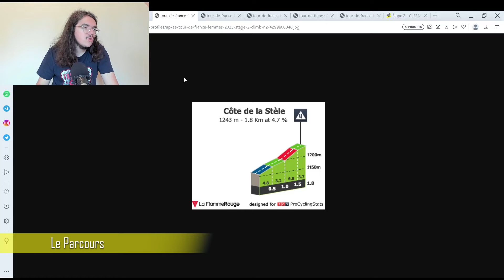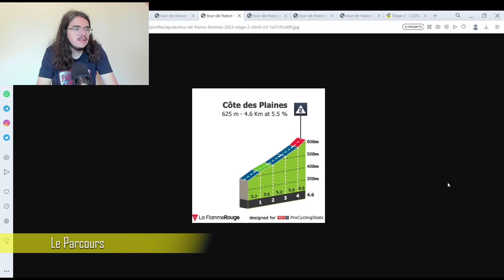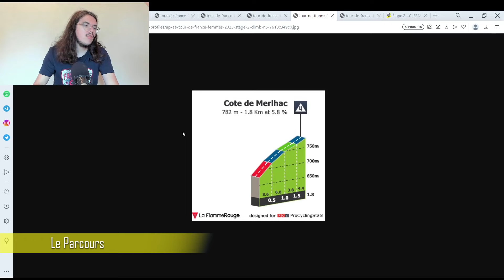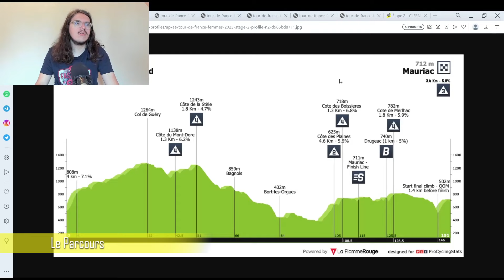🚴‍♂️Tour de France Femmes 2023🇫🇷 : Présentation étape 2 (Parcours, Pronos, Météo...)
Salut tout le monde, aujourd'hui, on analyse le parcours de la deuxième étape du Tour de France Femmes 2023. Je présente le profil de cette journée en donnant mon avis. On essayera aussi de savoir quels sont les coureuses qui peuvent une belle performance aujourd'hui.

00:00 Introduction
02:49 Parcours
12:09 Histoire
15:46 Le Cycliste du Jour
16:58 Météo
17:41 Stratégie
18:07 Mes Favorites
18:51 Programme TV

Movistar Team (WTW)
1VAN VLEUTEN Annemiek
2BIANNIC Aude
3GUTIÉRREZ Sheyla
4NORSGAARD Emma
5LIPPERT Liane
6MACKAIJ Floortje
7PATIÑO Paula
DS SANZ Jorge, ROELANDTS Jürgen

Team SD Worx - Protime (WTW)
11VOLLERING Demi
12BREDEWOLD Mischa
13CECCHINI Elena
14KOPECKY Lotte
15MAJERUS Christine
16REUSSER Marlen
17WIEBES Lorena
DS STAM Danny, VAN DER BREGGEN Anna

Canyon//SRAM Racing (WTW)
21NIEWIADOMA Katarzyna
22BAUERNFEIND Ricarda
23CHABBEY Elise
24PALADIN Soraya
25ROY Sarah
26SKALNIAK-SÓJKA Agnieszka
27TOWERS Alice*
DS BÄCKSTEDT Magnus, LAUKE Ronny

Team Jumbo-Visma (WTW)
31VOS Marianne
32HENDERSON Anna
33KRAAK Amber
34LABECKI Coryn
35MARKUS Riejanne
36SWINKELS Karlijn
37VAN AGT Eva
DS DECROIX Lieselot, SMALL Carmen

UAE Team ADQ (WTW)
41PERSICO Silvia
42AMIALIUSIK Alena
43BARIL Olivia
44CONSONNI Chiara
45GASPARRINI Eleonora Camilla*
46HOLDEN Elizabeth
47MAGNALDI Erica
DS MARCHE Nicolas, ARZENI Davide

Team dsm-firmenich (WTW)
51LABOUS Juliette
52CURINIER Léa*
53GEORGI Pfeiffer
54JASTRAB Megan*
55KOOL Charlotte
56PEPERKAMP Esmée
57UIJEN Elise*
DS TIMMER Albert, DEKKER Kelvin

Lidl - Trek (WTW)
61BALSAMO Elisa
62BRAND Lucinda
63DEIGNAN Elizabeth
64HANSON Lauretta
65LONGO BORGHINI Elisa
66SANGUINETI Ilaria
67SPRATT Amanda
DS TEUTENBERG Ina-Yoko, SLONGO Paolo

FDJ - SUEZ (WTW)
71LUDWIG Cecilie Uttrup
72ADEGEEST Loes
73BROWN Grace
74CAVALLI Marta
75GUAZZINI Vittoria
76MUZIC Évita
77WIEL Jade
DS BARRE Cédric, SOENEN Flavien

EF Education-TIBCO-SVB (WTW)
81EWERS Veronica
82BORGHESI Letizia
83HAMMES Kathrin
84JACKSON Alison
85POIDEVIN Sara
86VALLIERES Magdeleine*
87WILLIAMS Georgia
DS HARRIS Tim, FODER Daniel Holm

Liv Racing TeqFind (WTW)
91GARCÍA Mavi
92ANDERSSON Caroline*
93BARBIERI Rachele
94DE JONG Thalita
95KOREVAAR Jeanne
96SMULDERS Silke*
97TON Quinty
DS STROETINGA Wim, VAN DEN BOOM Eric

AG Insurance - Soudal Quick-Step (CTW)
101MOOLMAN Ashleigh
102BENITO Mireia
103BOOGAARD Maaike
104BORGSTRÖM Julia*
105GHEKIERE Justine
106HENTTALA Lotta
107KASPER Romy
DS D'HOORE Jolien, KNAVEN Servais

Fenix-Deceuninck (WTW)
111DE WILDE Julie*
112CANT Sanne
113KASTELIJN Yara
114KUIJPERS Evy
115SCHWEINBERGER Christina
116TRUYEN Marthe
117VAN DE VELDE Julie
DS CORNELISSE Michel, VAN SLYCKE Rik

Israel Premier Tech Roland (WTW)
121STEELS Claire
122DELBAERE Fien
123DRONOVA-BALABOLINA Tamara
124EKLUND Nathalie
125HARTMANN Elena
126STANNARD Elizabeth
127VIECELI Lara
DS KLIMOV Sergey

Uno-X Pro Cycling Team (WTW)
131KOSTER Anouska
132ANDERSEN Susanne
133CONFALONIERI Maria Giulia
134BERG EDSETH Marte
135LUDWIG Hannah
136OLAUSSON Wilma*
137OTTESTAD Mie Bjørndal
DS DUIJN Huub, GREENFIELD Alexandra

St Michel - Mavic - Auber93 WE (CTW)
141DEMAY Coralie
142BIDEAU Sandrine
143BOILARD Simone
144FAHY Camille*
145LE MOUEL Célia
146MIERMONT Dilyxine
147POMPANON Margot
DS BRAVARD Charlotte, GAUDRY Stéphan

Human Powered Health (WTW)
151CORDON-RAGOT Audrey
152BARNES Alice
153CHRISTIE Henrietta*
154CHRISTOFOROU Antri
155MALCOTTI Barbara
156VAN 'T GELOOF Marjolein
157YONAMINE Eri
DS KIESANOWSKI Joanne, LATOMME Kenny

Cofidis Women Team (CTW)
161KOPPENBURG Clara
162ALZINI Martina
163COSTON Morgane
164KERN Špela
165NEYLAN Rachel
166PILOTE FORTIN Gabrielle
167TALBOT Josie
DS LE BELLEC Gael, LE CALVÉ Grégoire

Team Jayco AlUla (WTW)
171SANTESTEBAN Ane
172ALLEN Jessica
173CAMPBELL Teniel
174HOWE Georgie
175KESSLER Nina
176MANLY Alexandra
177PATE Amber
DS VESTBY Martin, CLARKE Shawn

Lifeplus Wahoo (CTW)
181VIGIE Margaux
182GRINCZER Natalie
183LAURANCE Typhaine
184RYSZ Kaja
185TACEY April
186VAN DER WOLF Babette*
187WYLLIE Ella*
DS JASINSKA Małgorzata, KNEISKY Morgan

CERATIZIT-WNT Pro Cycling (CTW)
191KERBAOL Cédrine*
192ALONSO Sandra
193ARZUFFI Alice Maria
194BERTON Nina*
195FIDANZA Arianna
196LACH Marta
197SCHWEINBERGER Kathrin
DS BALDINGER Dirk, LACQUANITI Fortunato

Arkéa Pro Cycling Team (CTW)
201DE FRANCESCO Danielle
202EMOND Clara
203COLJÉ Maaike
204FOUQUENET Amandine*
205KOLESAVA Anastasiya
206LE DEUNFF Marie-Morgane*
207MORICHON Anais
DS RENIMEL Franck, BRIOT Mélanie

Team Coop - Hitec Products (CTW)
211RISSVEDS Jenny
212DALE Stine
213GRANGIER India
214HAUGSET Sigrid Ytterhus
215JØRGENSEN Tiril
216JOUNIER Lucie
217NELSON Josie